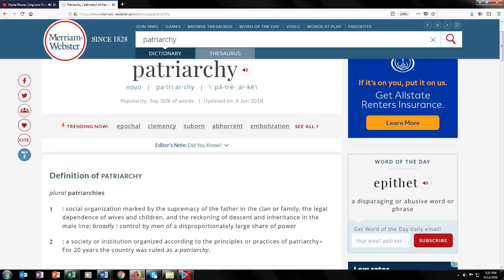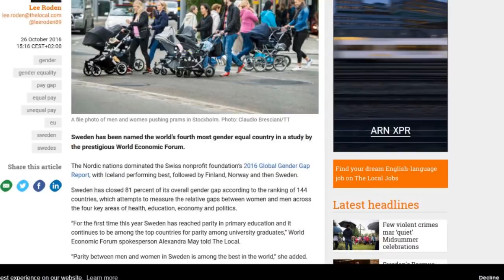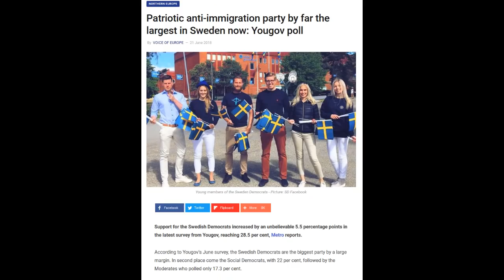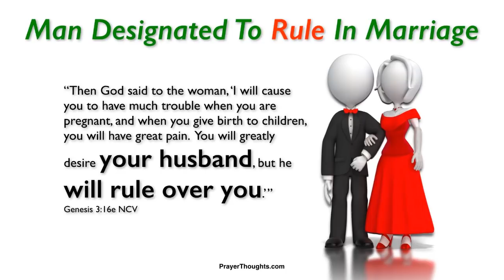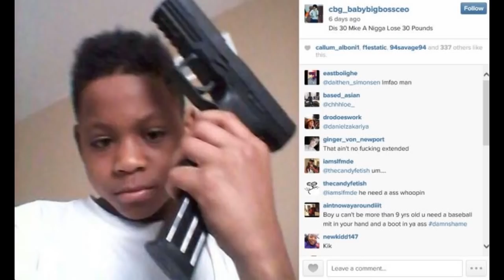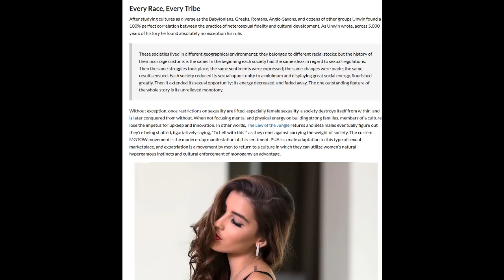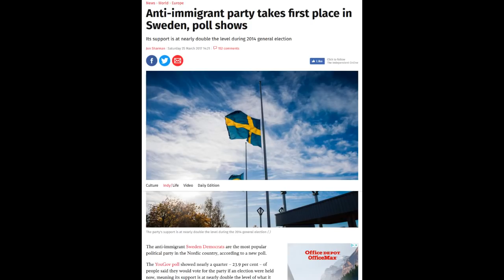The Nature of Patriarchy (A System that Works)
Here I discuss patriarchy, and why it's the best system for all societies to operate under. As a traditionalist I advocate for anyone to live by this lifestyle. It's already been proven that right wingers are easier on the eyes, so why not live a beautiful lifestyle as well?

Deus Vult